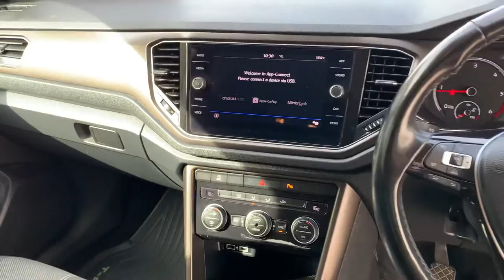2019 VW T-Roc Design